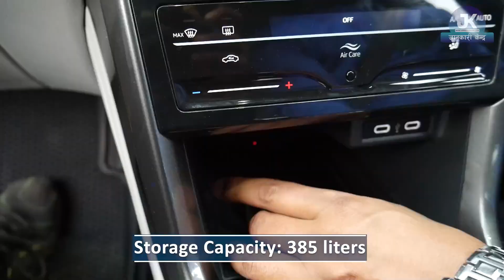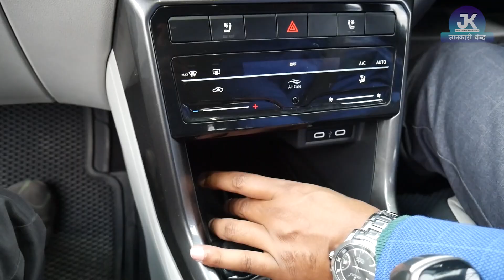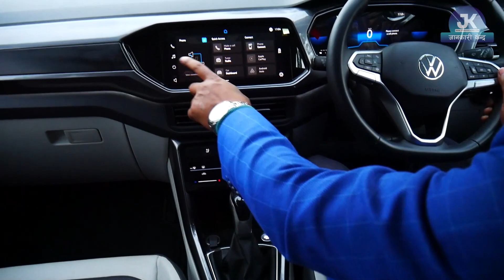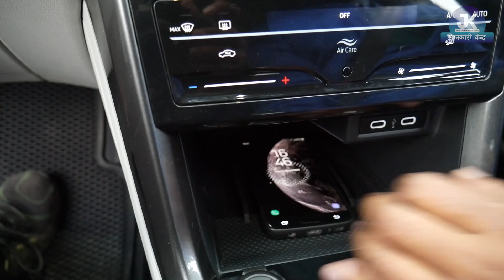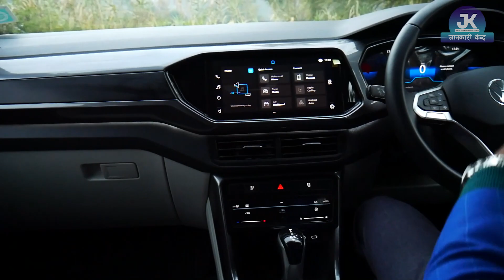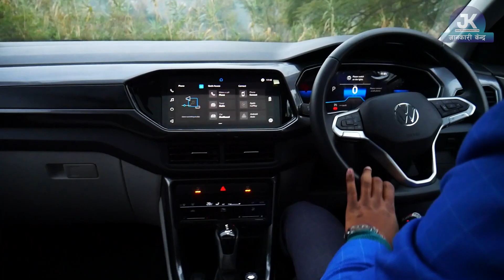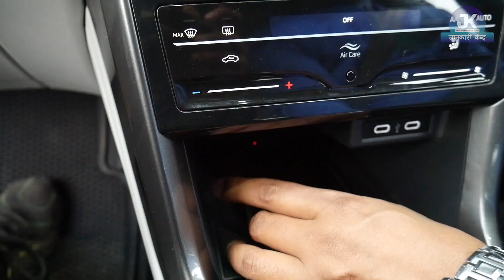Topline Volkswagen Taigun Price In Nepal || Pooja International || Jankari Kendra